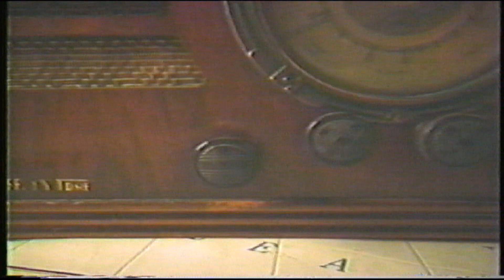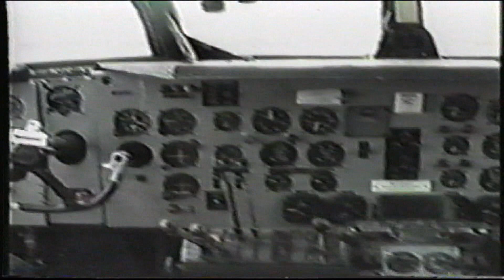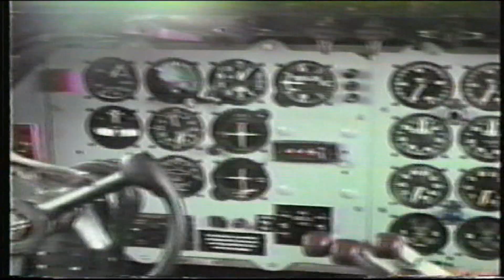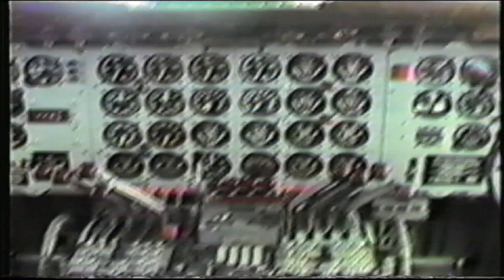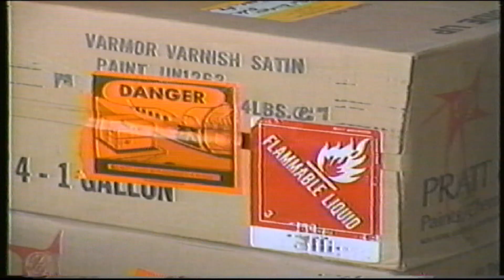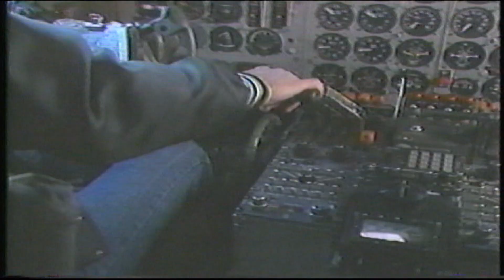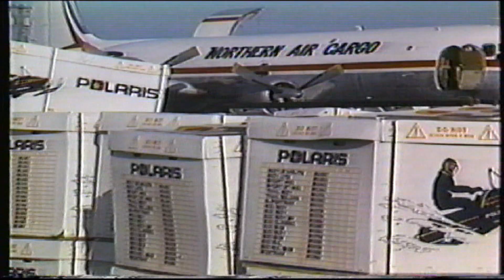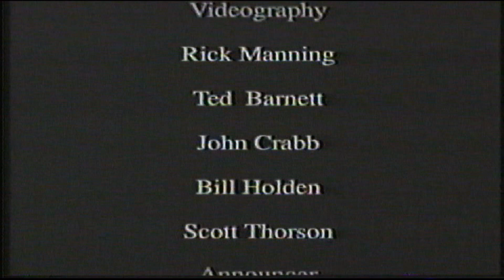NAC (Northern Air Cargo) new hire orientation video. 1990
This was the new hire orientation video done in 1990.